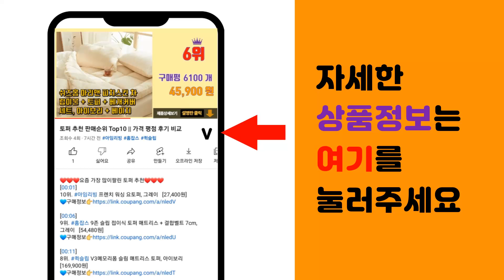위에좋은영양제 추천 판매순위 Top10 || 가격 평점 후기 비교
❤️❤️❤️요즘 가장 많이팔린 위에좋은영양제 추천❤️❤️❤️

[00:01]
10위. 신풍제약 헬리코박터균 증식억제 위건강 3박스(3개월분) 위점막 보호 영양제 비타민, 30정 [24,980원]

[00:06]
9위. GNC 위헬스 포뮬라 위건강 감초추출물, 60정, 1개 [59,900원]

[00:11]
8위. 일맥 속편한에센셜2병 위건강 위에좋은 스페인감초추출물 영양제 헬리코박터균, 2개, 60정 [62,940원]

[00:16]
7위. 위건강 엔 매스틱 30포, 45g, 2개 [33,530원]

[00:21]
6위. 일맥 속편한에센셜 위건강 위에좋은 스페인감초추출물 영양제 헬리코박터균, 1병, 60정 [32,300원]

[00:26]
5위. 종근당 위건강 프로젝트 365 그린세라 30p, 450ml, 1개 [36,490원]

[00:31]
4위. 닥터루템 위건강 헬포스 3+1 추가증정 위에좋은 감초추출물 헬리코박터균 제거 위영양제, 3 [44,730원]

[00:36]
3위. 종근당 위건강엔 헬리코박터 프로젝트 18g, 30정, 3개 [34,500원]

[00:41]
2위. 종근당 위건강엔 헬리코박터 프로젝트 18g, 30정, 1개 [12,500원]

[00:46]
1위. 종근당 위건강엔 헬리코박터 프로젝트 18g, 30정, 2개 [23,500원]